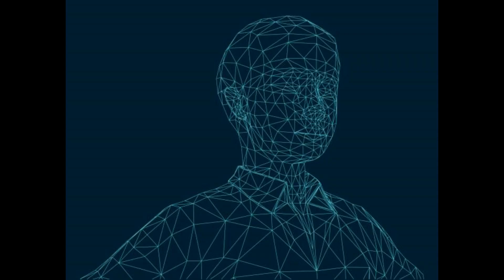the boss toddler 3 final trailer